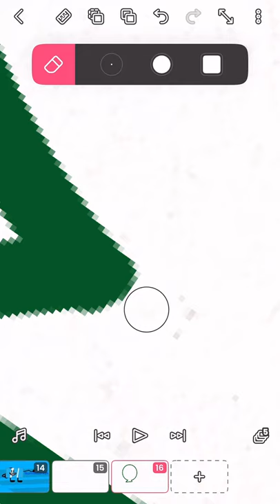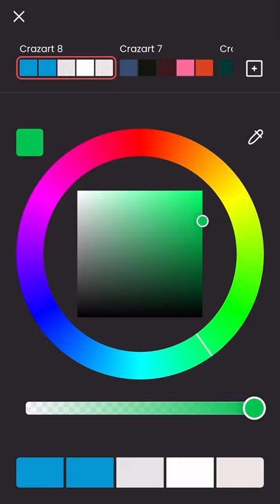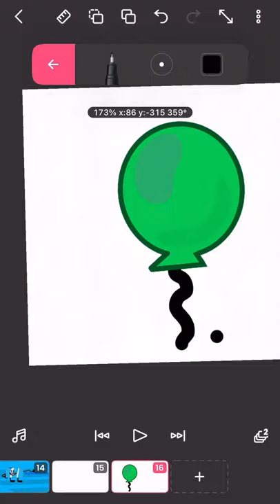Making Ballony bfb assets